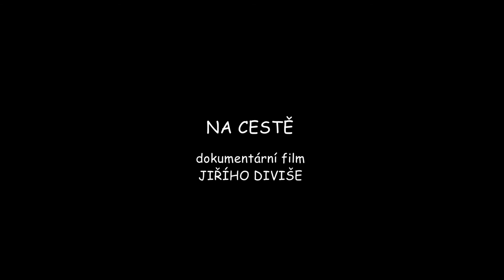Na cestě - trailer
Trailer k dokumentárnímu filmu Na cestě, který mapuje osudy několika vozíčkářů. Jedním z nich je zpěvák The Tap Tap - Jiří Holzmann, jeho kolega z kapely Petr Burda a ředitel cestovky Bezbatour ,Michal s manželkou Klárou. Více na